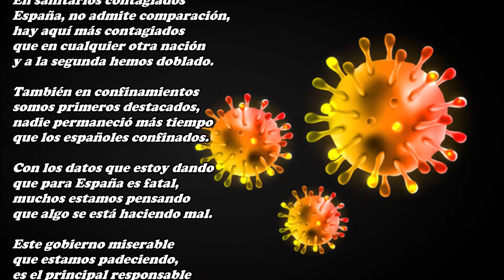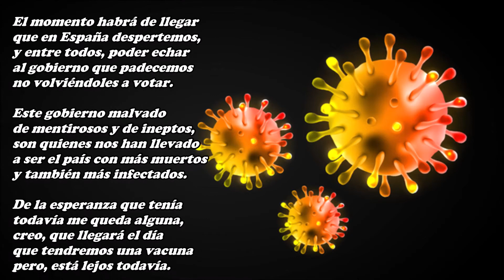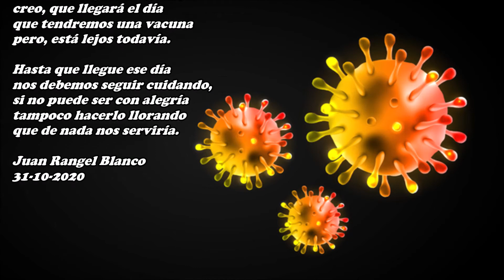El país más infectado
El coronavirus nos ha inundado
somos en el mundo entero
los que informaban mintieron
y mintiendo han continuado.

Seguimos estando delante
en número de fallecidos
por millón de habitantes,
en eso, también han mentido
mienten ahora igual que antes.

En sanitarios contagiados
España, no admite comparación,
hay aquí más contagiados
que en cualquier otra nación
y a la segunda hemos doblado.

También en confinamientos
somos primeros destacados,
nadie permaneció más tiempo
que los españoles confinados.

Con los datos que estoy dando
que para España es fatal,
muchos estamos pensando
que algo se está haciendo mal.

Este gobierno miserable
que estamos padeciendo,
es el principal responsable
de lo que está sucediendo.

No es por casualidad
tampoco es mala suerte
nuestra triste realidad,
es por culpa de esta gente
que tienen la indignidad
de jugar con nuestra muerte
y no contarnos la verdad.

Sesenta mil son los muertos
que el virus los ha matado,
este gobierno infecto
en la mitad los han dejado
y sin ningún miramiento.

El virus les quitó la vida
también estos gobernantes,
por no tomar las medidas
que debieron tomar antes.

Nos seguiremos contagiando
y seguirá muriendo gente,
el virus continúa matando
y este gobierno indecente
los muertos sigue ocultando.

Por el mundo se ha extendido
sembrando el desconcierto,
España, es donde han habido
más contagiados y muertos.

Ojalá no fuera cierto
todo esto que les digo
y no hubiera tantos muertos,
ni tampoco este castigo
de un gobierno de ineptos
mentirosos y malnacidos.

Pero, esta es la realidad
por eso, la estoy contando,
nunca nos dirán la verdad
y la seguirán manipulando.

El momento habrá de llegar
que en España despertemos,
y entre todos, poder echar
al gobierno que padecemos
no volviéndoles a votar.

Este gobierno malvado
de mentirosos y de ineptos,
son quienes nos han llevado
a ser el país con más muertos
y también más infectados.

De la esperanza que tenía
todavía me queda alguna,
creo, que llegará el día
que tendremos una vacuna
pero, está lejos todavía.

Hasta que llegue ese día
nos debemos seguir cuidando,
si no puede ser con alegría
tampoco hacerlo llorando
que de nada nos serviría.

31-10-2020